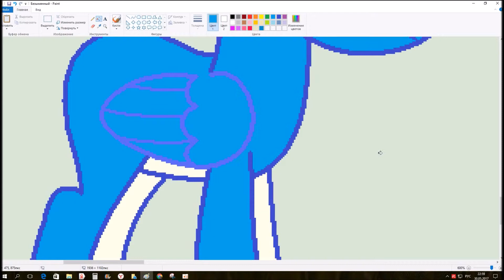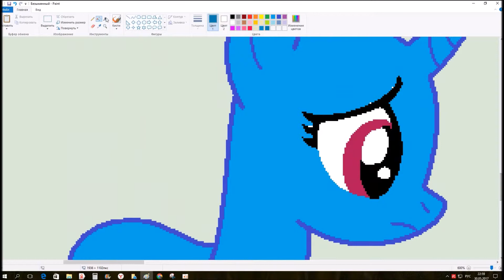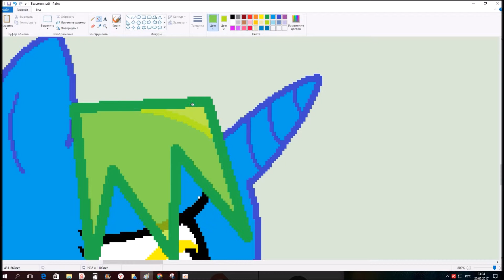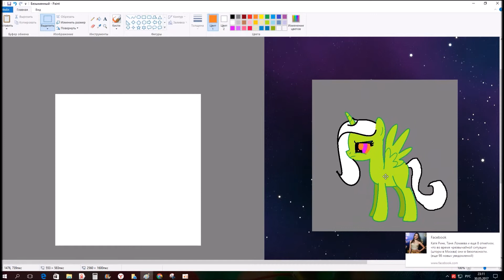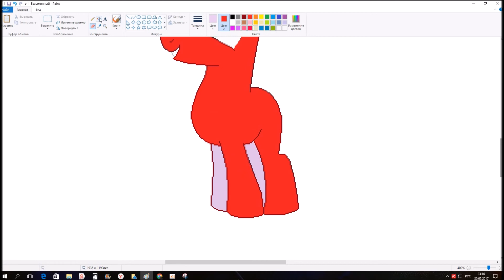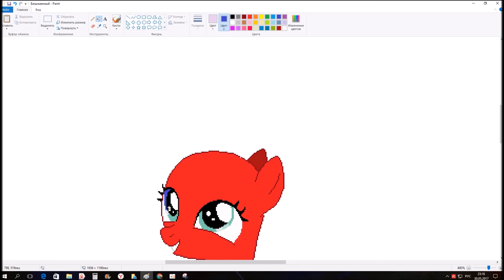как можно рисовать пони в пеинте